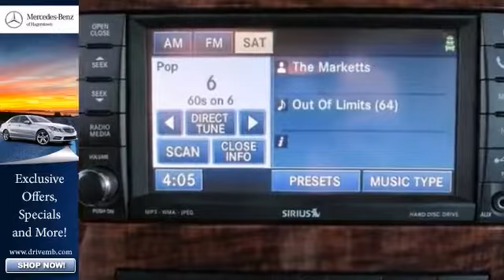2009 Jeep Commander Martinsburg WV Hagerstown, MD M5487A 360p